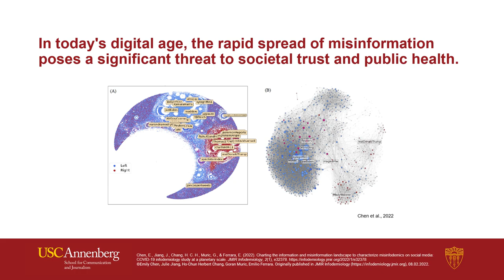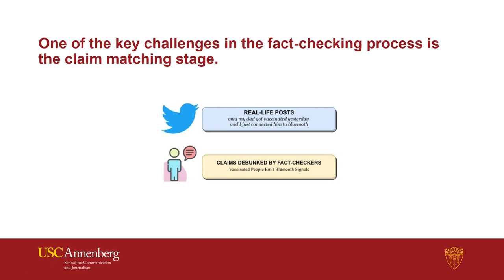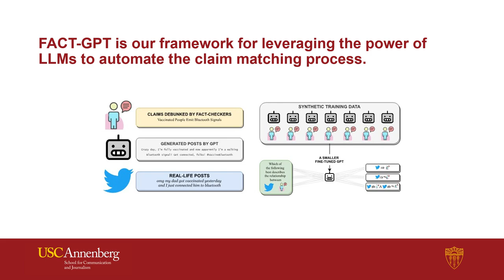[shp7931] FACT-GPT: Fact-Checking Augmentation via Claim Matching with LLMs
"FACT-GPT: Fact-Checking Augmentation via Claim Matching with LLMs

Eun Cheol Choi and Emilio Ferrara"